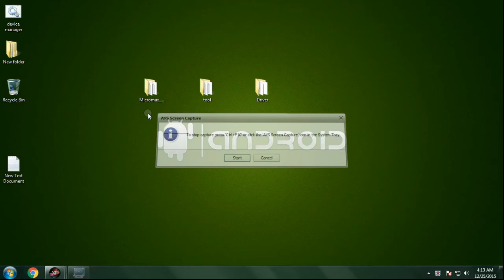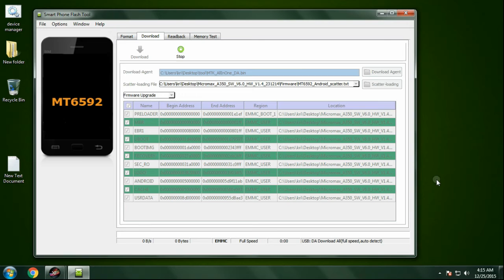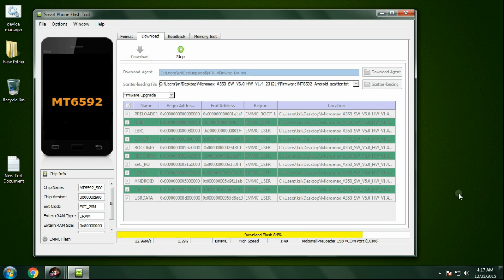Micromax A350 Canvas Knight Software Update And Format Eazy youtube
How To Micromax A350 Canvas Knight hang on logo
How To Micromax A350 Canvas Knight only karbonn logo solve
How To Micromax A350 Canvas Knight hang logo solution
How To Micromax A350 Canvas Knight hang on logo done
How To Micromax A350 Canvas Knight sim lock
How To Micromax A350 Canvas Knight screen lock
How To Micromax A350 Canvas Knight screen unlock
How To Micromax A350 Canvas Knight pin lock
How To Micromax A350 Canvas Knight stuck on logo done
How To Micromax A350 Canvas Knight user name pasword id problem
Sony Xperia Z C660 how to fix unfortunately app has stopped
Micromax A350 Canvas Knight unfortunately app has stopped working
Micromax A350 Canvas Knight unfortunately app store has stopped
Micromax A350 Canvas Knight unfortunately apps has stopped
Micromax A350 Canvas Knight unfortunately your app has stopped